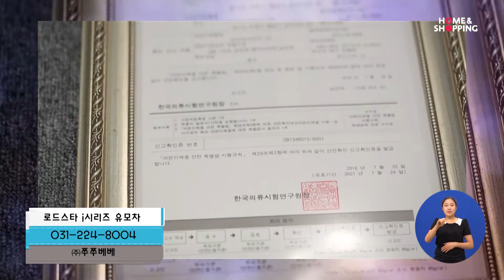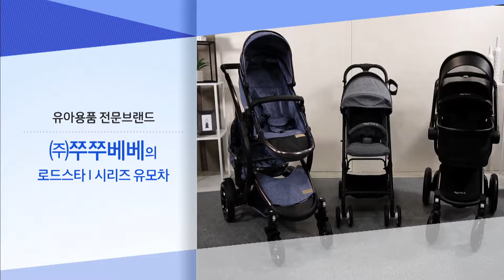베이비파크 유모차 2016.09